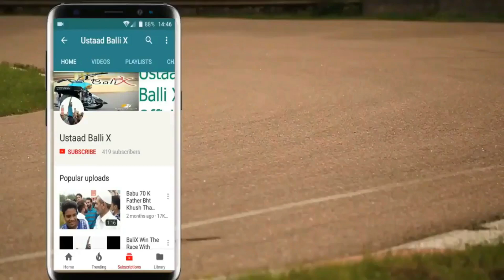Police Chase Bike Riders Karachi On The Spot Bike Race At 2 Draya Race Video